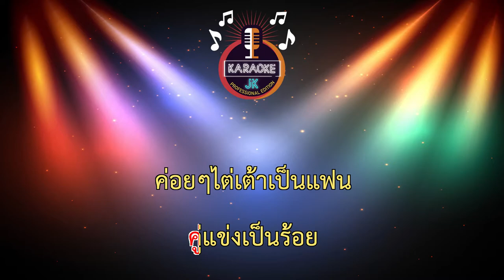โควตาแฟน (142-Em) - มินตรา-ต้อ ภูมินทร์-นาคน้อย ฝั่งโขง-บิกบิว บอลิคำไช【 Cover By คาราโอเกะดนตรีสด 】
【 Cover By คาราโอเกะดนตรีสด 】
ขอบคุณต้นฉบับ :